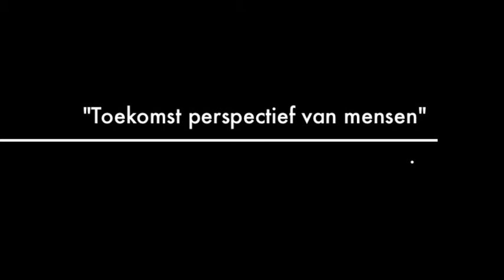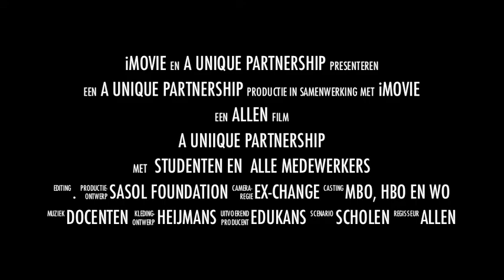Heijmans Foundation 2005-2011